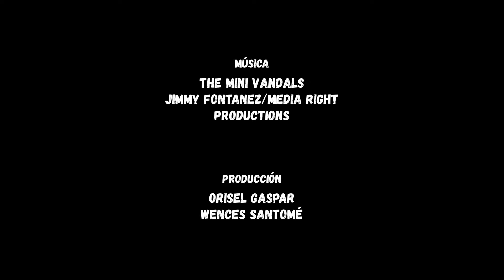Martes. Apertas | Orisel Gaspar, Boberías (Trifles) España 2019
Boberías (Trifles) España 2019
Elenco: Toñi Caseiro, Lola Villar y Orisel Gaspar

El Proyecto Apertas es un espacio para el encuentro creativo, un ambiente para construir, una ocasión para el aprendizaje mutuo, para fluir armoniosamente en medio de la vorágine de la vida diaria, una zona de formación y experimentación, y, sobre todo, un tiempo para celebrar la vida, la unión y propiciar el abrazo.

El Proyecto Apertas, como parte de mi proyecto Boberías, nace de mi inquietud personal de ser y expresarme a través de todos los colores que la naturaleza me ofrece, de compartir mis experiencias, de acoger en mi círculo vital a personas con inquietudes creativas y apoyarlas, de la importancia que le otorgo al afecto en las relaciones humanas como motor que impulsa a la sociedad hacia la felicidad y el progreso.

El proyecto, de carácter independiente, elige como punto de salida la Praza das Apertas en Vigo, ubicada en el Cruce de Peniche, allí donde se juntan las calles Pi y Margall, Tomás Alonso y López Mora, diseñada por el artista Antón Pulido Nóvoa y definida como zona de descanso "para invitar a la gente a sentarse, a hablar, a comunicarse entre sí, para incitar al diálogo y la tertulia, un espacio integrador que dialoga con el entorno”. Apertas se propone su andadura persiguiendo el color en las calles de Vigo, en estos momentos se detiene en el mural diseñado por la artista Abi Castillo con casi 700m2 de superficie en las escaleras de la calle Dr. Canoa subida a Travesía de Vigo.

Apertas, centrado en sus inicios en la figura de la mujer y la riqueza de su mundo interior, en sus sueños, añoranzas e inquietudes, en la concepción de la vejez entre la sabiduría y la enfermedad, entre la biología y la cultura, apunta hacia la importancia de mantener activa la creatividad como un camino hacia la felicidad, de interpretar la vejez de manera personal a partir de la observación de determinados estereotipos imperantes en el entorno social local y reflexiona en torno a las dificultades para enfrentarla así como en las diferentes actitudes frente a su existencia.

Actualmente, dando sus primeros pasos, el Proyecto Apertas, está integrado por, una inservidora, Toñi Caseiro (Empresaria, bloguera, actriz, integrante de varias agrupaciones teatrales), Ana Belén Presa (Actriz y soñadora compulsiva), Susi de la Torre (Escritora, narradora, poeta y guionista) y Lola Villar (Escritora)

En su trayecto inicial el proyecto Apertas ha comenzado su andadura con el Curso Concentración, Acción/Reacción y Relación del cual han nacido los primeros bocetos: Mujeres, Marieta, Empatheia, Rosa, Imaginario, Lunes, Martes, Prólogo, Saudade, Epílogo.